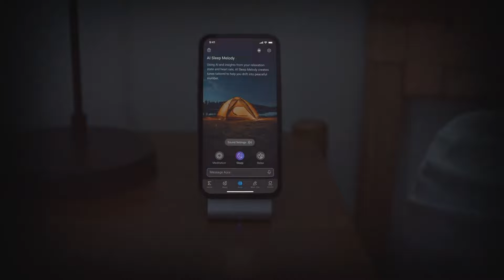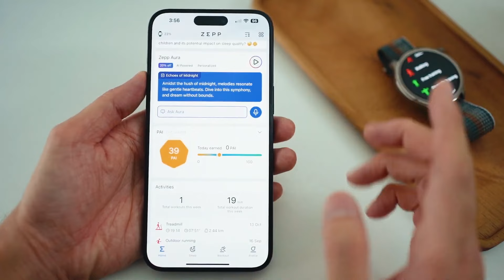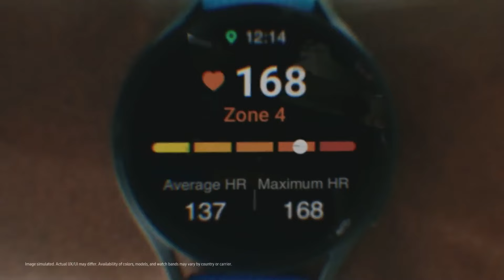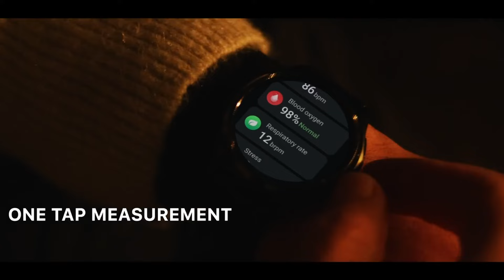LES MEILLEURES MONTRES CONNECTÉES DE 2024 | TOP 5 SMARTWATCH MILIEU DE GAMME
Les 5 meilleures montres connectées ou smartwatch qu'on peut trouver actuellement dans le milieu de gamme

⮕ Amazfit Balance
⮕ Huawei Watch GT 4
⮕ Samsung Galaxy Watch 6
⮕ Ticwatch Pro 5
⮕ Apple Watch SE 2

(Tout Techno participe au programme Amazon partenaires)